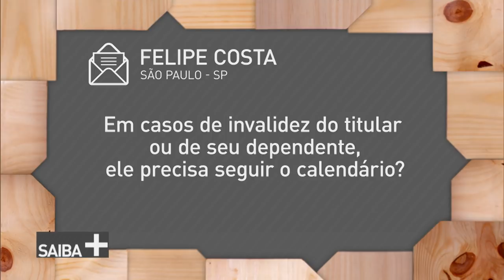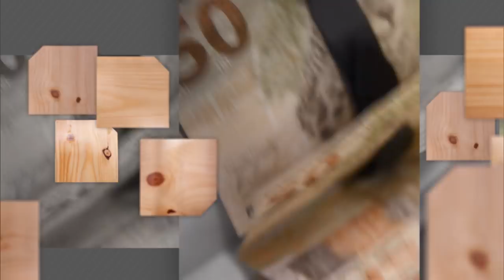Saques do Fundo PIS/Pasep são ampliados pelo governo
SAIBA MAIS - 25.06.18: Dinheiro no bolso! Se você trabalhou entre 1971 e 1988, tem direito a sacar o saldo das contas do PIS/Pasep. Quer saber como? A gente responde no programa. O nosso convidado do dia será Sérgio Calderini, da Secretaria de Planejamento e Assuntos Econômicos, do Ministério do Planejamento.